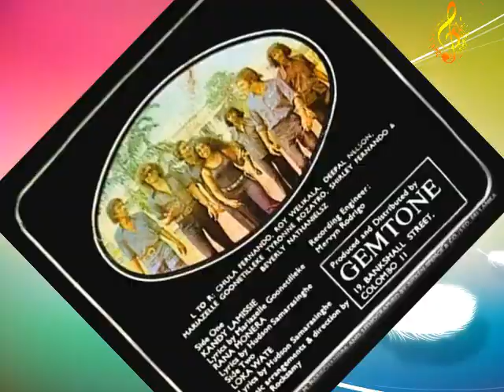Rana Monarai / Mariazelle Goonetilleke / Hudson Samarasinghe / M.K.Rocksamy (Original)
මෙම ගීත ශ්‍රවණය සඳහා පමණි.
මේ සොඳුරු ගායන ශිල්පීන් පිළිබඳ මතකාවර්ජනයකි.
මෙම ගීත ගායන ශිල්පීන්, පද රචකයන්, සංගීත ශිල්පීන් සහ අදාළ පටිගතකිරීම් කරන ලද ආයතන සතුය. ඔවුන් නොවන්නට අද මෙම නිර්මාණ අපට රසවිදීම සඳහා ඉඩක් නොලැබෙනු ඇත. ඒ සියලු දෙනාටම මෙය උපහාරයක් වේවා !
ගීත උපුටා ගැනීමෙන් වළකින ලෙසත් රසික ඔබගෙන් ඉල්ලමි.

ස්තුතියි.